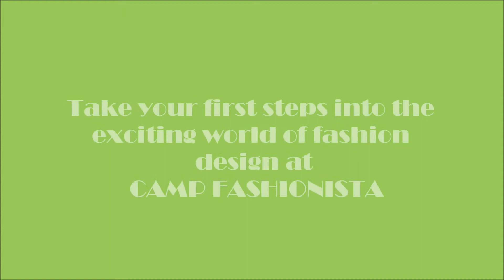Preview to CAMP FASHIONISTA!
A preview into the world of Camp Fashionista. Many more videos to come - studio tour, meet Camp Fashionista creator (Dori Duncan), upcoming classes, how-to videos, and much more.

YELP: We are 5 stars! Check us out!